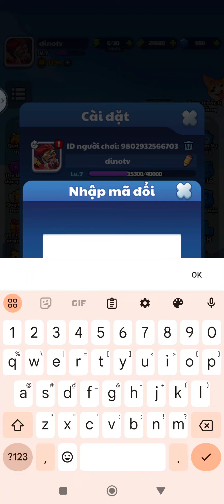Potato Hero: Zombie Survival / Vệ Binh Ngày Tận Thế 6 Giftcode & How to redeem code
Potato Hero: Zombie Survival / Vệ Binh Ngày Tận Thế Giftcodes & How To Redeem Code

Warning! Zombie Outbreak! Shrouded by smoke and haze, the post-apocalyptic city is no longer the promised land for humans. In the darkest of days, who will be the savior. Sail over zombie waves and shoot freely! Survivors! The game has begun!
Here, you are not fighting alone. There are other survivors waiting for your leadership! Recruit powerful heroes and form your elite squad. Go all out to save the world!
Game Features:
▼Endless Zombie Shooting▼
Waltz in the battlefield and shoot your way out! Turn on the auto skill-release mode to play with one hand!
▼Squad Shooting▼
Are you a lone wolf fighter? Why not try some teamwork! Build your own apocalypse squad with dps, tank, and healer. Combine their skills to slay!
▼Infinite Gear Level Up▼
A full arsenal of sophisticated weapons is at your service. Get armed, fight zombies and level up! Level +1! Level +∞!
▼Random Roguelike Talent▼
In-game talents drop randomly. Each battle is a new experience! Get the best out of skills and enhance the power of heroes!
▼Survive the Zombie Siege▼
Explore the post-apocalyptic wasteland and survive at all costs. Form alliances, fight off zombie legions, and save humanity!

Size: 589MB
Language: Englis, Vietnam,...

Giftcode Potato Hero: Zombie Survival / Vệ Binh Ngày Tận Thế
zombie777
VIP8888
VIP7777
PotatoGo
PHZS24
PotatoTOP

How to redeem code Potato Hero: Zombie Survival / Vệ Binh Ngày Tận Thế
Clear stage 5 - avatar - giftcode